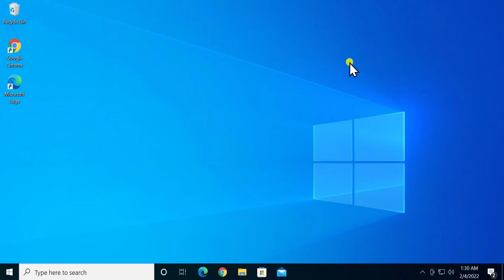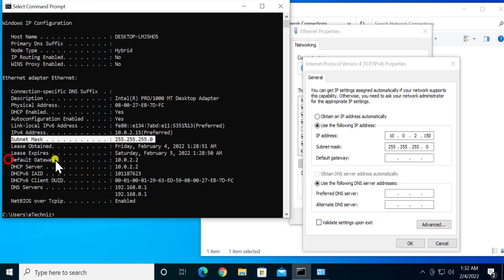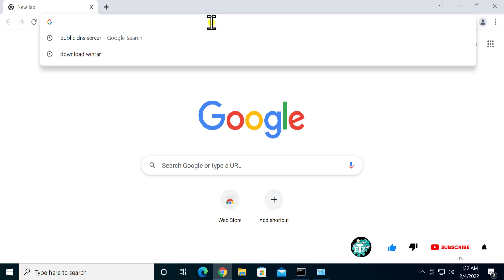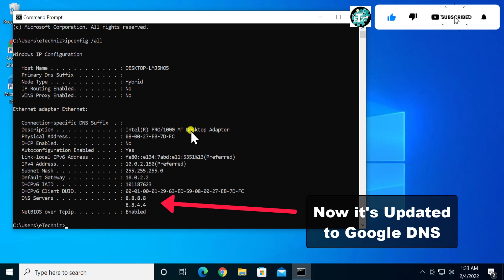How to Assign a Static IP Address in Windows 10 [ QUICK & EASY STEPS ] | eTechniz.com 👍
We explain how to assign static ip address in windows 10 & steps assign static ip address windows 10 / set a static ip address windows 10.

COMMAND :
ipconfig /all
ncpa.cpl

If static ip address windows 10 not working and you want to find static ip address windows 10 / remove static ip address windows 10 then in our video we have explained steps to set static ip address windows 10 cmd and how you can find the IP Address and you can reset static ip address windows 10 too.

The question of how to remove a static ip address windows 10 / how do you assign static ip address can is know question by people who done know how to do it but if you give your pc a static ip address It will stay as it is.

Topic Address in Video :

static ip address windows 10 not working?
How to assign static ip address in windows 10?
how to static ip address windows 10?
how to find static ip address windows 10?
how to find static ip address windows 10 cmd?
how to check static ip address windows 10?
how to remove a static ip address windows 10?
how to set static ip address in windows 10 using cmd?
how to enter static ip address windows 10?
where to find static ip address windows 10?
what is my static ip address windows 10?
How to remove static ip address windows 10?
How to set static ip address windows 10 cmd?
How to set static ip address windows 10?